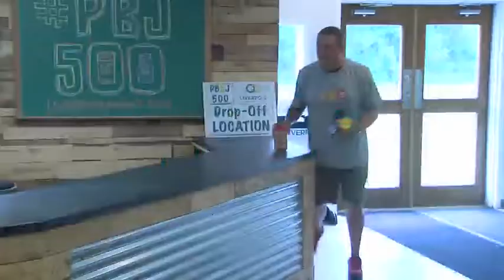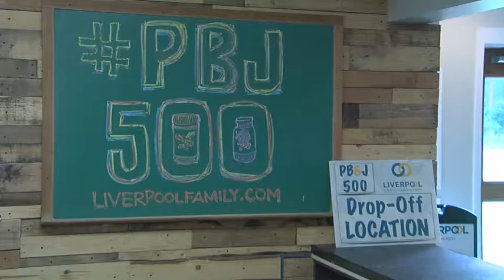Liverpool Christian Church teams up with Chick-fil-A for third annual PBJ 500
For the third year in a row -- Liverpool Christian Church is calling on the community to "spread the love" with peanut butter and jelly. This year's effort includes an added incentive from Chick-fil-A in Cicero.